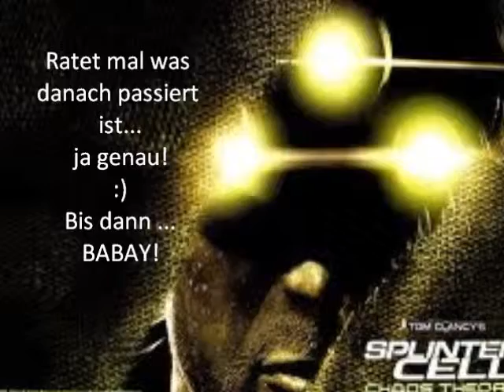Lets Play Splinter Cell Chaos Theory - GERMAN #03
Wer liebt das dunkel mehr als das Licht? Sam Fisher! Der Top Geheimagent startet in sein Drittes grosses Abenteuer! Diesmal machen die Koreaner und Chinesen Probleme. Desshalb der Name "Chaos Theory". Mit Komplett neuer Atmosphäre bietet das Spiel das absolut BESTE Spielvergnügen! Wäre über Feedbacks und sonstiges erfreut! (PS: HAB EIN NEUES TISCHMICRO!!!) Grüsse : Lufuzio ;)